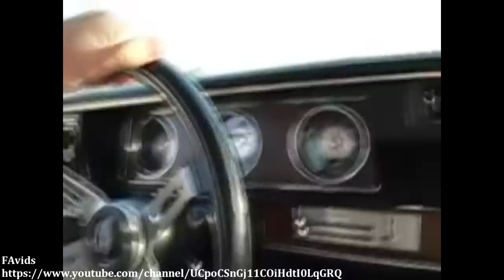Most powerful and beautiful station wagons ever made